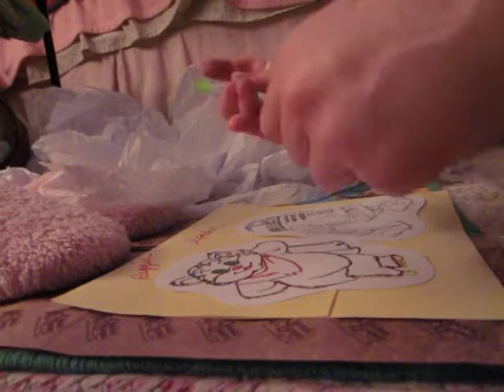Wicket For My Boy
A picture for Haley from Mom, Reggie, and Apache. Love from Reggie who did Wicket the Ewok for Harley the boy!